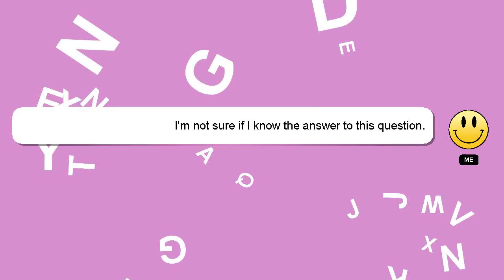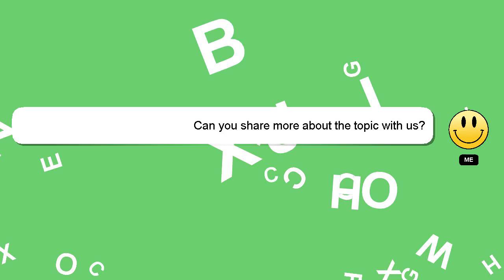How to delete submitted assignment on lms?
Let me give you a quick introduction about myself, Good day, I am Delphi. Allow me to provide support in answering your questions. - How to delete submitted assignment on lms?

If you require more detailed information, please don't hesitate to comment or chat with me. Your answer will be appreciated and acknowledged with a 'heart' from me.

*2 What we are experimenting :*